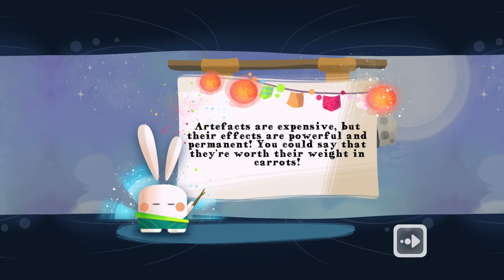Kung Fu Rabbit - Chapter 2 : Level 16 [Hard Mode]